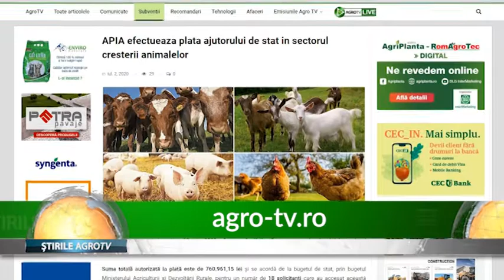APIA, plata ajutorului în sectorul creșterii animalelor 02 07 2020